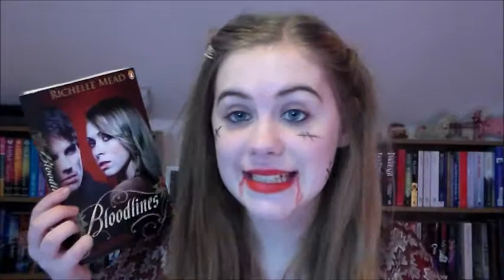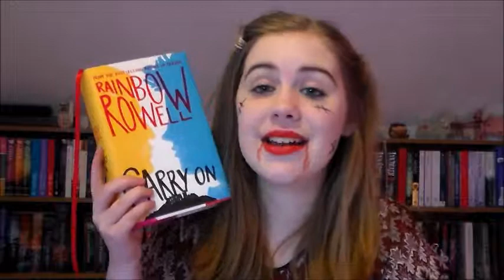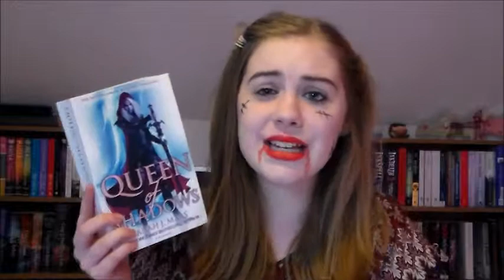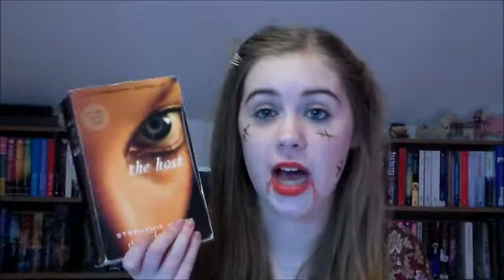Creatures of the Night Tag!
This tag was created last year by Katytastic. I wasn't tagged but I was in a mood to do a creepy Halloween video and I remembered this from last year! In this tag I tell you about some of my favourite Halloweeny characters - vampires, werewolves, ghosts etc.

When I talk about the fairy character during the video I will be spoiling the Throne of Glass series by Sarah J Maas if you haven't read Crown of Midnight. Wait until I bring up that category and then skip to 5:09 to stay spoiler free :)

Or on Twitter! - @HaveABookAtThis